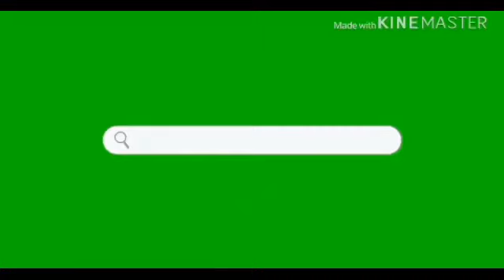ANGRY GIRLFRIEND FINDS CONDOM IN CAR👿🤬